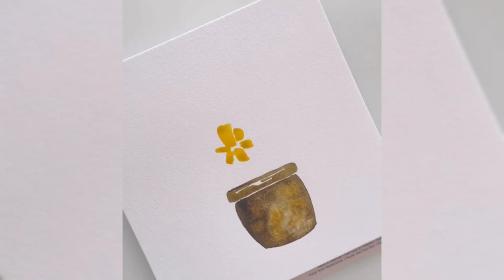Make a easy flower pot 🌻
[ 📷 Photography Equipment] Photography Studio Flash Translucent White Soft Umbrella

[ 💡 Photography Equipment] DIGITEK® (LED-D135 ML) Portable RGB LED Video